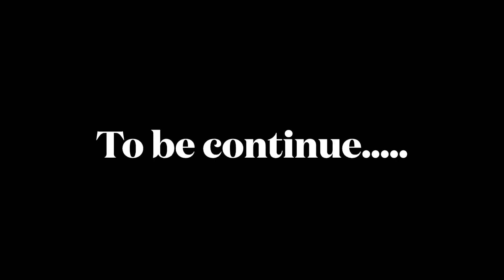Siliguri 2 Kathmandu || Day -3 || Patan Durbar Square || Maile IC payoo.